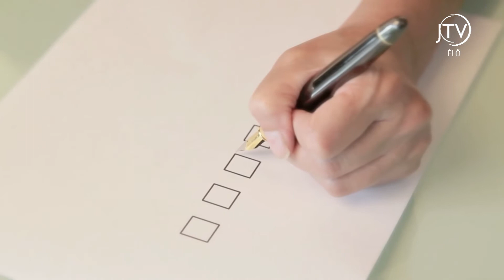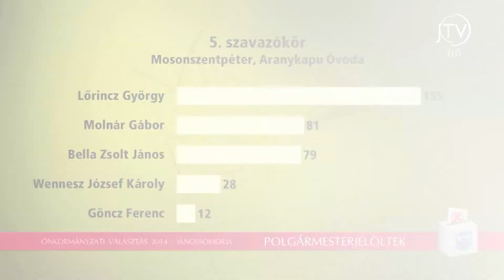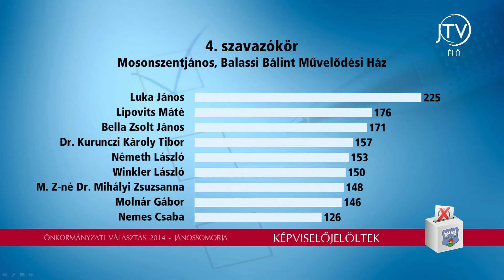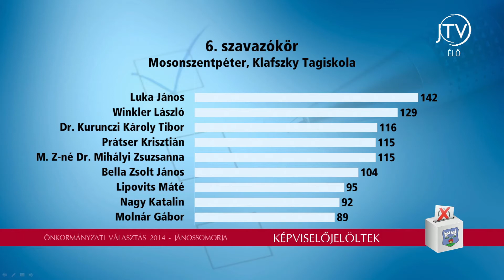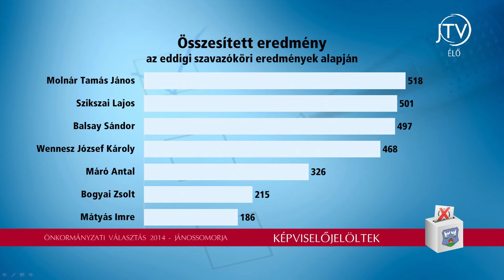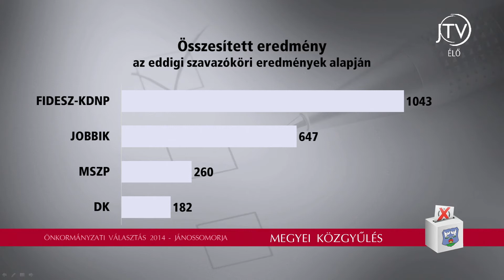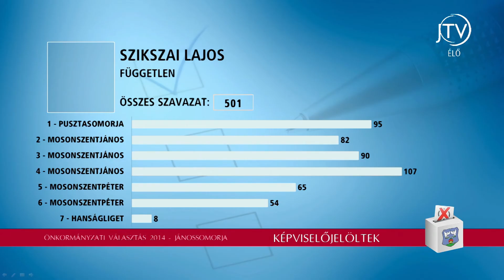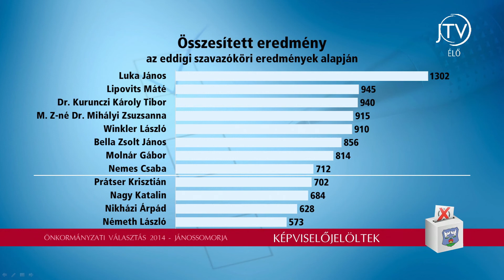Élő választási műsor - 4. rész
Önkormányzati Választás
Jánossomorja, 2014.